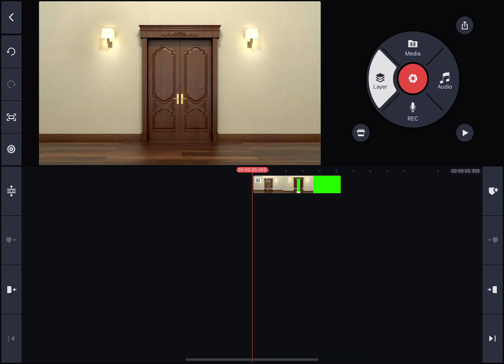Even My New KineMaster Watermark Is Gone Too With Premium